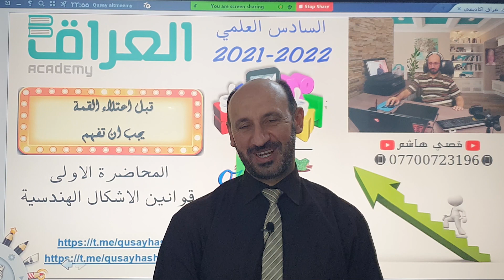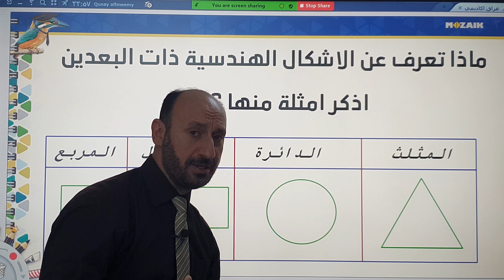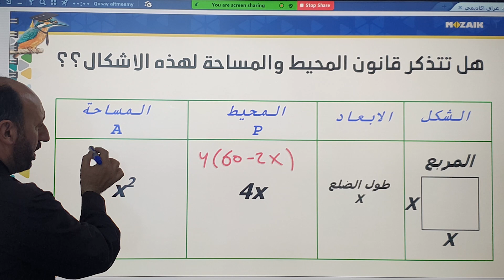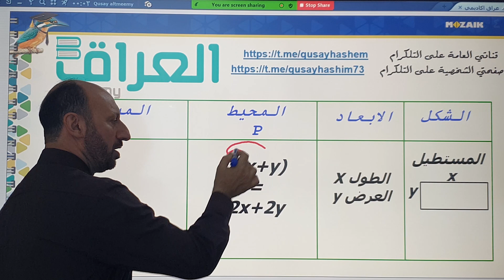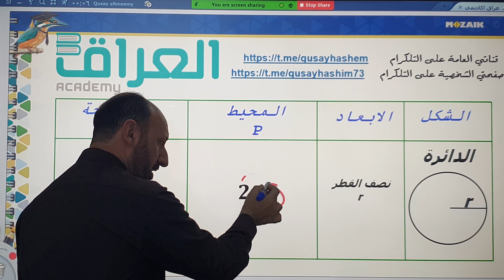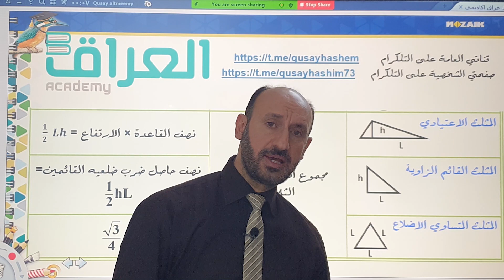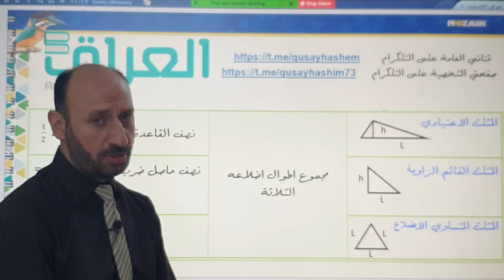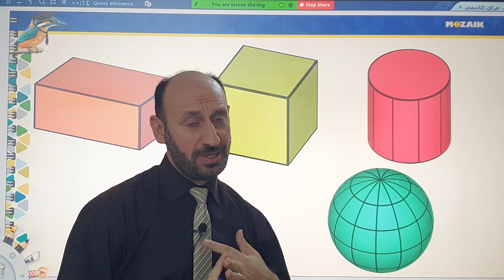رياضيات السادس العلمي \ اساسيات المحاضرة الاولى ج1 \ قوانين الاشكال الهندسية ذات البعدين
لمعرفة تفاصيل الاشتراك يمكنكم مشاهدة المقطع التالي